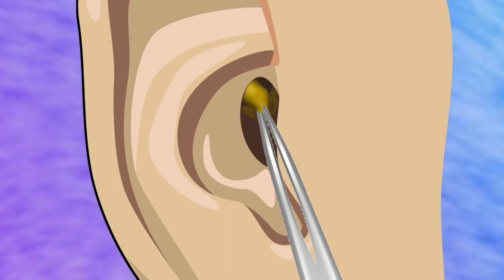My Singing Monsters Deedge and therapeutic journey for my singing monsters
Welcome to the official Monsters ASMR channel!